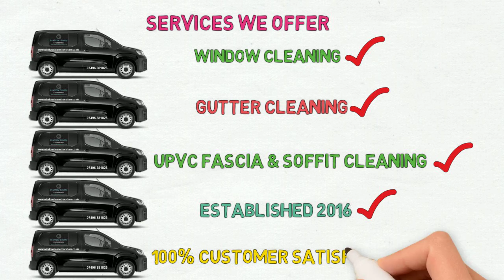Welcome To TES Window Cleaning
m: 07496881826